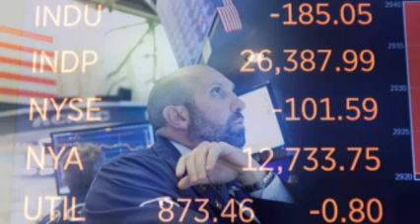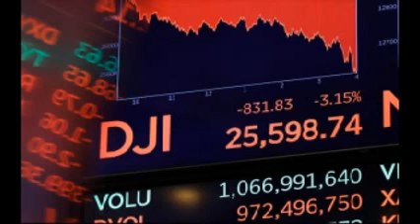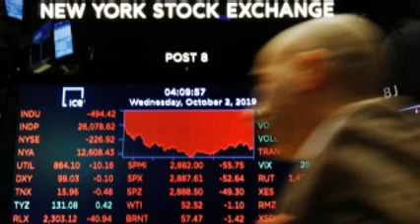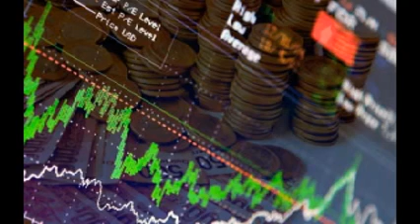Los clientes nuestros están tranquilos y satisfechos, les ha ido bien porque tenían dinero....